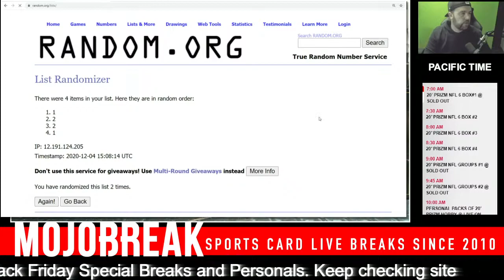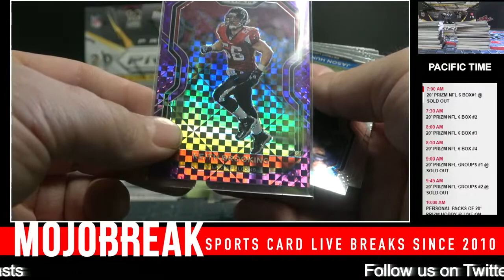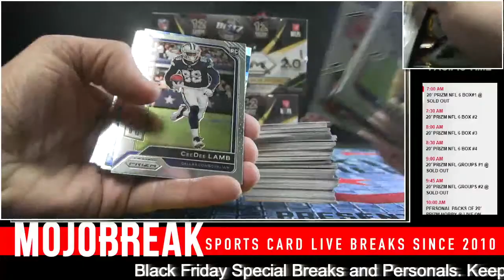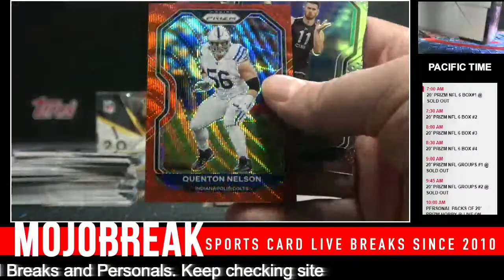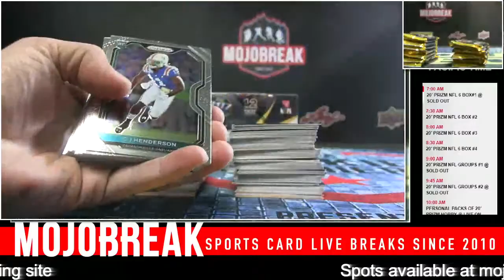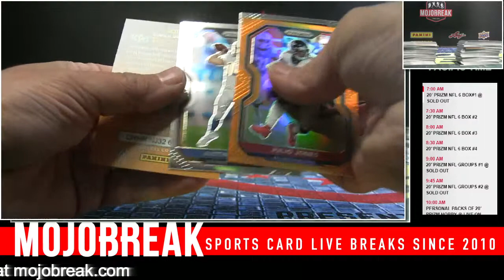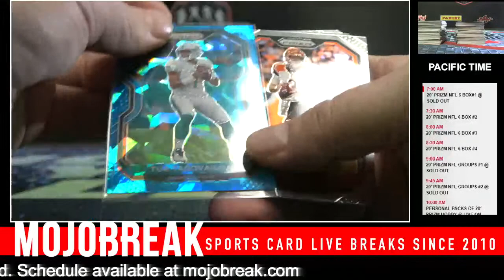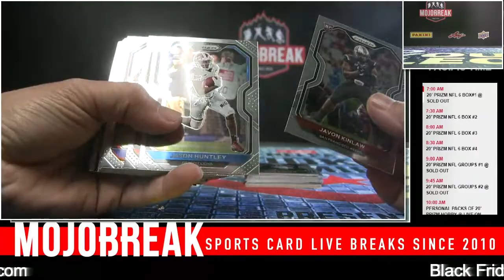PYT #1 2020 PRIZM NFL 6 BOX HOBBY PYT #1